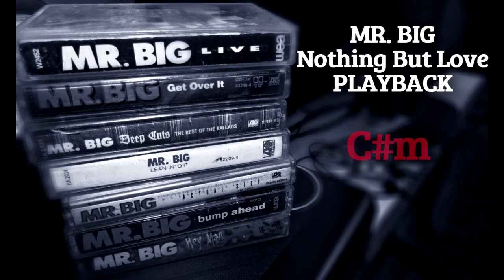Mr. Big - Nothing But Love - Solo (including playback to practicing)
All instruments performed and recorded by: Marcelo Donati
Recorded in Reaper.
Guitar sounds by: Amplitube 4 and POD Farm.